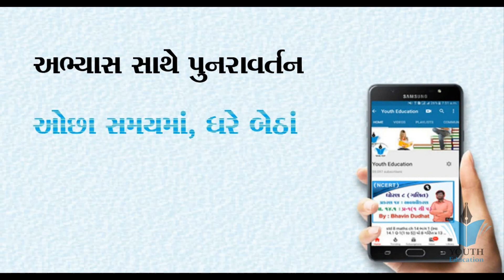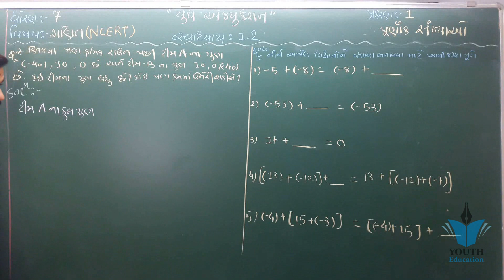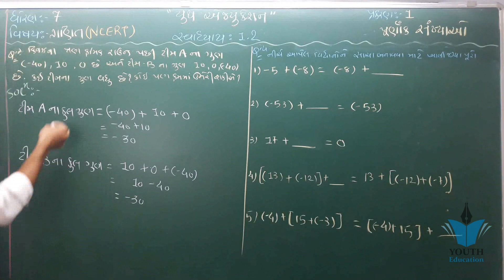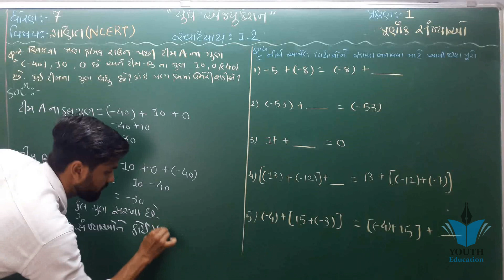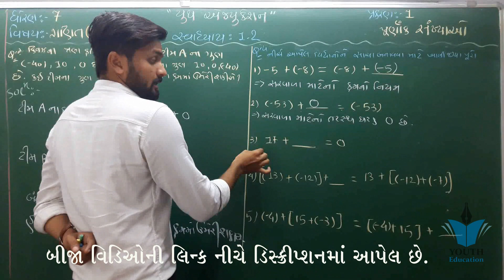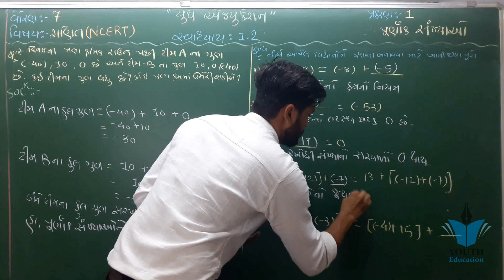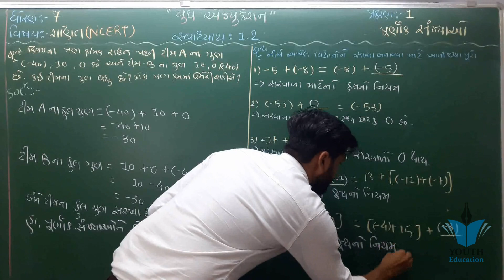std 7 maths ch 1 ભાગ 10 સ્વા 1.2 (Q - 3,4) ( (પૂર્ણાંક સંખ્યાઓ) NCERT Course | By : Sahil Vekariya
std 7 maths ch 1 ભાગ 1 થીયરી (પૂર્ણાંક સંખ્યાઓ) NCERT Course | By : Bhavin Dudhat

"Integer" Chapter 1 - Introduction - Class 7

Integers - Class 7 Maths - Chapter 1

Ncert Maths Solutions Class 7 Exercise 1.1 Integers

Class 7 maths ch-1 Integers (try these) page no. 3

"पूर्णांक" (Integers) सार - Ch 1- Hindi गणित, Maths Class 7th

Knowing Your Numbers" Chapter 1 - Introduction - Class 6th Maths

NCERT MATHS STD-7 CHP-2 FRACTIONS AND DECIMALS | અપૂર્ણાંક અને દશાંશ સંખ્યાઓ | PART-1

Maths short tricks || ગુણાકાર કરવાની ટૂંકી રીત EduSafar

Integers Ex. 1.2 Q 1 - NCERT Class 7th Maths Solutions

NCERT CLASS 7 MATH CHAPTER-1 INTEGERS ,BASIC CONCEPT -Part1

Class 11th | Basic Concepts of Chemistry | NCERT Solutions: Q 1 to 20

Maths & Stats Full Revision for CA Foundation & CPT in Just 8 Hours to Gain at least 70% in Exam

ELECTRICITY (FULL CHAPTER) | CLASS 10 CBSE

NCERT CLASS 7 MATH CHAPTER 1: EXERCISE 1.1(Q1)

Chapter 1 - Integers Class 7 Maths - NCERT Solutions

Integers Ex. 1.4 Q 1 - NCERT Class 7th Maths Solutions

Integers Ex. 1.4 Q 5 - NCERT Class 7th Maths Solutions

Fractions And Decimals Ex. 2.1 Q 1 - NCERT Class 7th Maths Solutions

Integers Ex. 1.4 Q 6 - NCERT Class 7th Maths Solutions

Integers Ex. 1.1 Q 9 - NCERT Class 7th Maths Solutions

Fractions & Decimals" Chapter 2 - Introduction - Class 7

35K views
Integers Ex. 1.3 Q 6 - NCERT Class 7th Maths Solutions

STD 7 SEM 2 MATHS CHAPTER 1

Std 7 maths sem 2 ch 1 example

std 7 sem 1 math chapter 2 purnak sankhya theory

STD 7 Gujarati Sub Sem 1 Chap 01

STD 7 SEM 1 MATHS CH 3 VARG ANE VARGMUL THEORY

ધોરણ 10 નુ નવુ ગણિત ncert | Gujarati medium students - Etuition Gujarati

NCERT MATHS STD-8 CHAPTER-1 RATIONAL NUMBERS | સંંમેય સંખ્યાઓ | PART-1

STD 8 Gujarati Sub Sem 1 Chap 01

std 8 maths ch 1 ભાગ 1 સ્વા 1.1 Q(1 to 5) સંમેય સંખ્યાઓ NCERT Corse By : Bhavin Dudhat

ncert std 5 maths gujarati medium chapter 7 shu tame pattern bhat joi shako chho, NCERT Solutions fo

std 7 maths ch 8 ભાગ 1 (સ્વા 8.1 Q-1) ધો 7 ગણિત પ્ર 8 રાશિઓની તુલના :By - Bhavin Dudhat

std 10 maths ch 14 ભાગ 1 સ્વા 14.1 Q-1 આંકડાશાસ્ત્ર NCERT Course By : Bhavin Dudhat

(Exercise 15.1,q-1,2) 7 Maths Chapter-15 "ઘનઆકારોનું પ્રત્યક્ષીકરણ" ghanakaro nu gujarati

Perimeter and Area Ex. 11.1 Q 1 - NCERT Class 7th Maths Solutions

Trigonometry Value in Gujarati | Best Trick to Remember Values | Std 10 Mathematics.

Std 9 maths ch 1 ધોરણ ૯ ગણિત પ્રકરણ ૧ સ્વાધ્યાય ૧.૫(૧ થી ૪) (ભાગ ૭) : By - Bhavin Dudhat

std 10 maths chapter 1 solution in gujarati | online tutoring | online math tutor

std 10 maths ch 14 ભાગ 10 સ્વા 14.2 Q-1 આંકડાશાસ્ત્ર NCERT Course By : Bhavin Dudhat

Pythagoras Theorem | Explain & Proof | Std 10th Maths | Gujarati Medium | How To Prove Theorem ?

NCERT 12 Maths Ex 1.2 Ch 1 Relations & Functions hints and solutions

std 6 maths ch 1 ભાગ 2 સ્વા 1.1 (Q-2) (સંખ્યા પરિચય) NCERT Course | By : Bhavin Dudhat